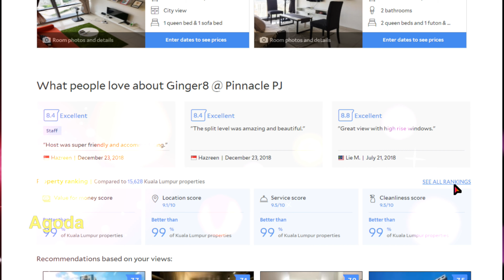Ginger8 Hotel at Pinnacle PJ 黃薑8號短宿 - Guest and Customer Reviews 🛏️⭐⭐⭐⭐⭐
Cozy fully functional modern home with amazing city view ! It is the iconic and tallest building in Petaling Jaya, right besides Kuala Lumpur

I've got a 5 Star ⭐⭐⭐⭐⭐ AirBnB Super Host

Master Listing on Airbnb
🛏️🛏️🛏️Duplex